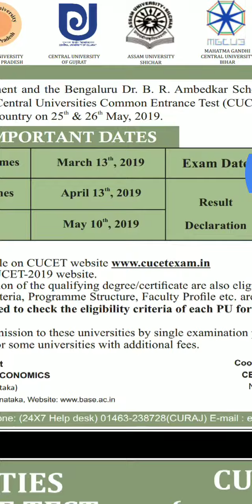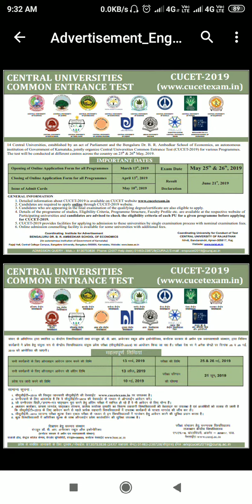CUCET 2019 // Application date and exam date// After 12th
CUCET 2019
All information you want.
Exam date and application date